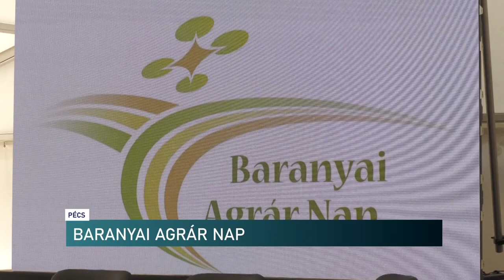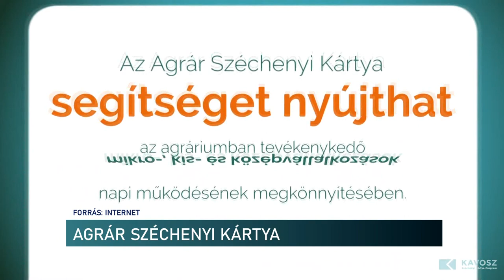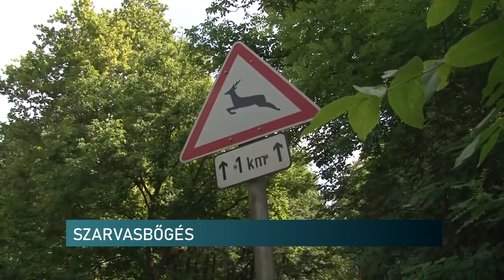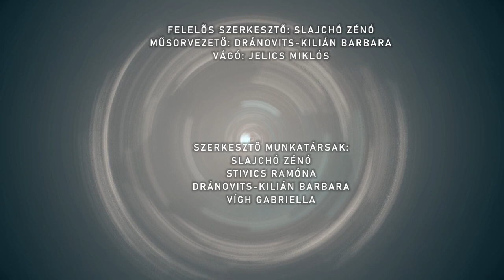Híradó - Pannon TV 20240830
Baranyai Agrár Nap - klímaváltozás miatt szükséges intézkedések
Mohácsi Nemzeti Emlékhely - 1700 katona nyughelye
Agrár Széchenyi Kártya a gazdáknak - olcsó forrással segítik a termelőket
Jakab István - a gazdákat támogatja  a kormány